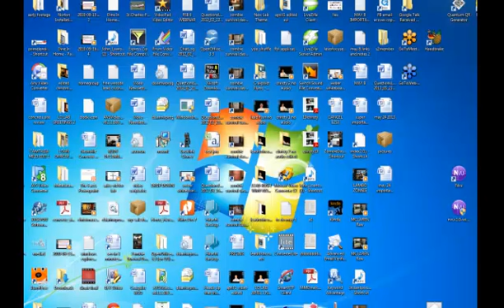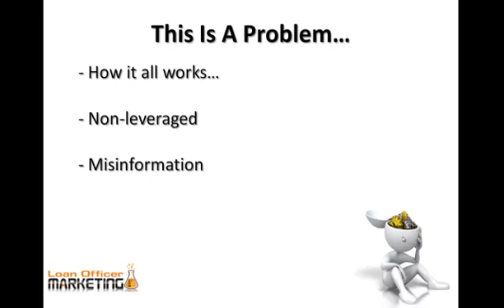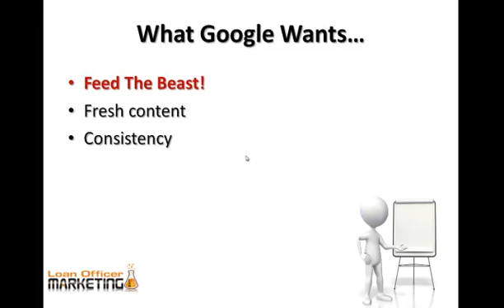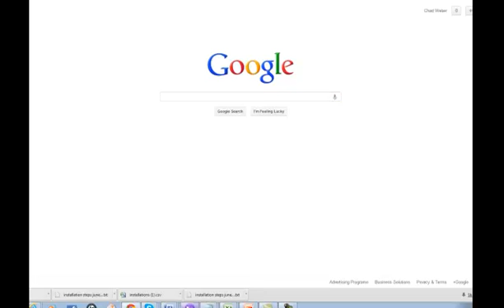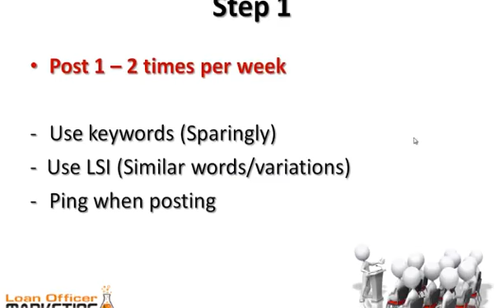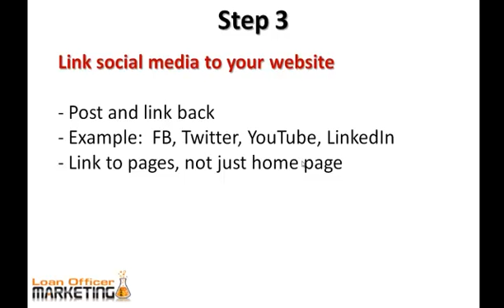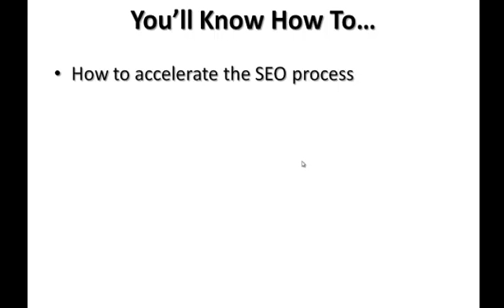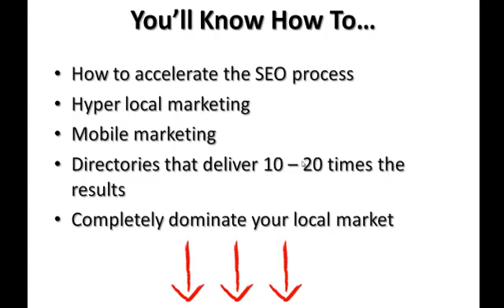Free Mortgage Website: SEO For Mortgage Marketing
- Mortgage Marketing strategies through the use of SEO - This Free Mortgage Website training vid will introduce loan officers to the use of SEO (Search Engine Optimization) using solid marketing fundamentals.

This process is simple, quick to implement and is based on proven strategy. Mortgage Marketing can deliver reliable results - But leverage of marketing assets is a must.